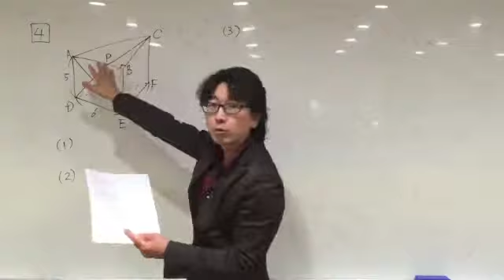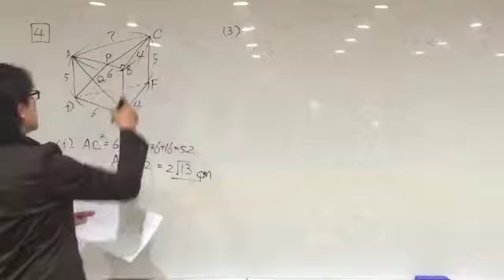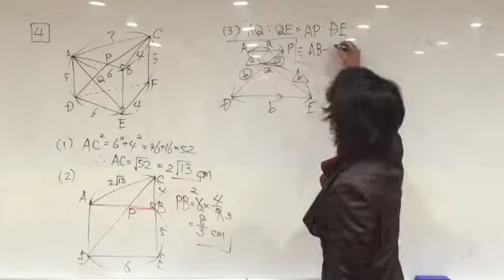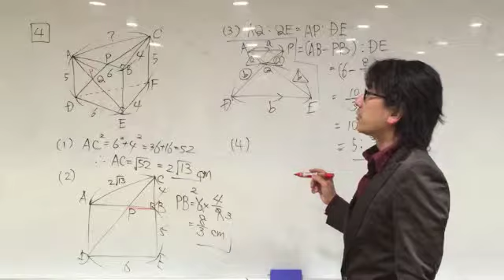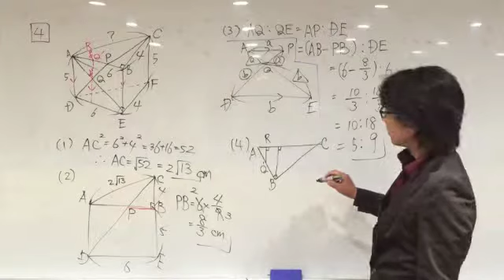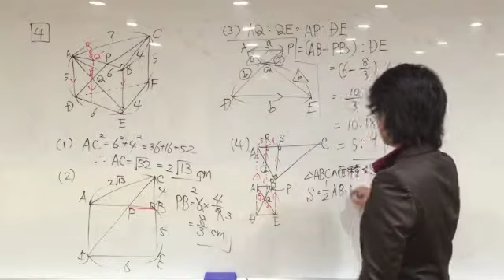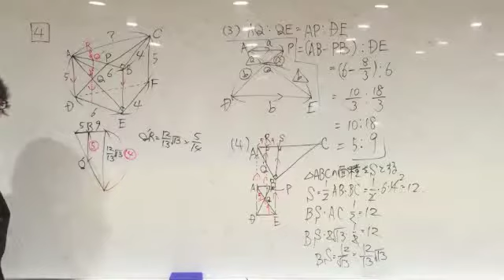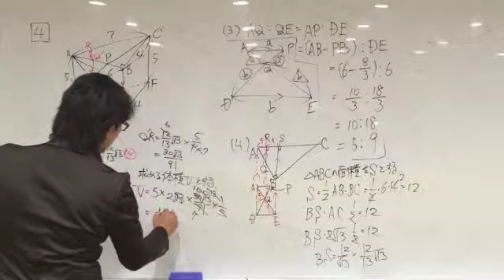熊本 塾 平成２７年度熊本県公立高校入試数学４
数学の解説その４です。

自律思考支援型学習室『ブレイクスルー・アカデミー』